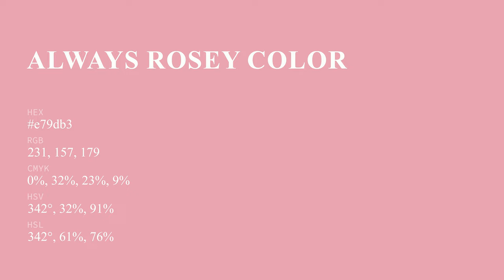Always Rosey color e79db3 hex color - Violet color - Cool color e79db3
What color is Always Rosey ? e79db3 hex color - Violet color - Cool color e79db3

Hex e79db3 Color Code is also known as Always Rosey color.

Hex e79db3 Color code in RGB color code model is created after adding 90.59% red color, 61.57% green color and 70.20% blue color.
Hex e79db3 Color code in CMYK color (process color) code model is generated after subtraction of 0% cyan, 32% magenta, 22% yellow and 9% black.